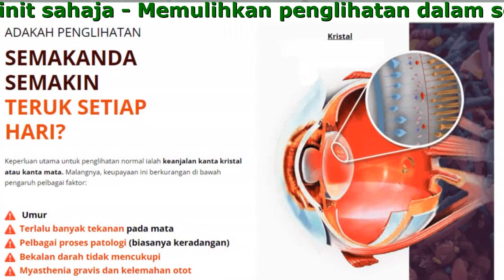OptoCare In Malaysia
OptoCare - Pulihkan Penglihatan Anda Sekarang!

- Memulihkan 40% penglihatan dalam sesi pertama rawatan
- Melegakan bintik penglihatan dan kesakitan dalam 5 minit sahaja
- Menghalang perkembangan penyakit mata dan lemah penglihatan

Optocare- adalah suplemen mata yang mempunyai kompleks nutrisi daripada bahan yang diekstrak secara semula jadi. Optocare mempunyai kesan menyembuhkan penglihatan yang hilang dan boleh menghapuskan sepenuhnya penyakit biasa mata manusia.

Jivanti (leptadenia reticulata)

- Melindungi retina daripada pelbagai pengaruh luar
- Melindungi mata dan mengekalkan penglihatan
- Mengandungi vitamin A yang boleh meningkatkan kesihatan mukosa dan kornea,
- Membantu meningkatkan penglihatan dan menguatkan saluran darah di belakang mata.
- Membantu menyokong kesihatan mata dengan antioksidan, anti-radang, penstabil kolagen, perlindungan saluran darah.
- Memperbaiki peredaran mikro dan mengekalkan fungsi retina

Mundi (Sphaeranthusindicus)

- Menurunkan glukosa darah yang boleh menghalang retinopati diabetik.
- Merangsang kuasa fagositik sel darah putih dengan itu meningkatkan imuniti.
- Mengurangkan aktiviti membentuk glukosa daripada sebatian bukan karbohidrat seperti piruvat dan laktat.

Optocare ialah satu-satunya produk yang mengawal fungsi otot mata, membantu memulihkan fokus, dan mendapatkan semula penglihatan yang jelas, cerah dan tiga dimensi.

Bila Anda Perlukan Optocare?

- Penglihatan yang lemah dan kabur
- Kerap rasa terbakar, gatal-gatal, dan kemerahan mata
- Jika anda mengalami sakit kepala yang disangka ramai adalah migrain atau darah tinggi
- Jika anda memakai cermin mata atau kanta lekap
- Pelbagai penyakit dan patologi organ penglihatan

Ulasan Daripada Mereka Yang Telah Pulih Dari Gangguan Penglihatan Dengan Bantuan Optocare!

Mary Chew
Dulu kena pakai cermin mata sebab kalau tak pakai memang tak nampak. Kemudian rakan kolej saya memberitahu saya bahawa dia menggunakan Optocare untuk menyembuhkan masalah rabun dekatnya. Jadi saya memesannya di laman web dan saya mula mengambilnya, dan selepas sebulan saya dapat menanggalkan cermin mata saya. Sekarang anda tidak perlu meminta bantuan rakan sekelas anda jika anda tidak dapat melihat tulisan pensyarah di papan hitam!

Farah
Saya mempunyai rabun myopia di mata kiri saya, dan saya tidak dapat melihat banyak benda dengannya. Jika saya memakai cermin mata, ia membuatkan saya berasa pening dan saya tidak selesa. Saya mencari di internet, ubat apa yang boleh membantu saya supaya mata kiri saya kembali normal. Saya jumpa Optocare. Agak luar biasa kerana saya tak sangka boleh buat mata kembali normal semula. Tak payah risau pakai cermin mata lagi, dah boleh ucap selamat tinggal pada rabun

Sugumaran
Saya telah memakai cermin mata selama 6 tahun kerana rabun dan kadang-kadang ia menyakitkan. Saya pun kena selalu pakai cermin mata, dan kadang-kadang kalau terlupa bawa cermin mata, kerja boleh jadi caca merba. Saya memesan Optocare yang disyorkan oleh isteri saya dan kini saya boleh melihat dengan jelas tanpa cermin mata lagi.